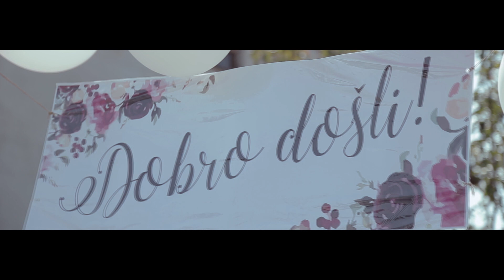Ivan & Jelena vjenčanje 18.08.2018. / 1. dio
Dragi naši, odlučili smo na ovaj način podijeliti sa vama video našega velikoga dana.
Raštrkani smo na svim stranama svijeta, i stvarno je teško izorganizirati da pogledate video. Na ovaj način, možete se prisjetiti kako nam je lijepo bilo.

Za one koji nisu mogli biti sa nama, nadamo se da ćemo na ovaj način barem na trenutak dočarati kako nam je bilo, i da ćete i vi imati osjećaj da ste slavili sa nama.

Kada pogledate,slobodno nam se javite i recite nam kako vam se svidio video.

Hvala vam još jednom što ste bili dio ovoga velikoga dana, ali i onima koji su taj dan u mislima slavili skupa sa nama!